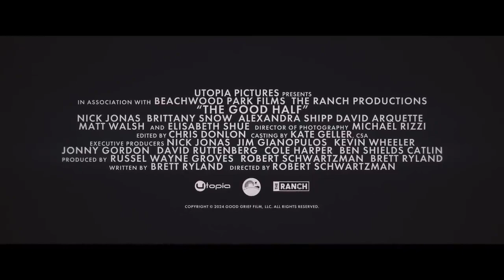The Good Half Official Trailer (2024) - David Arquette, Dee Beasnael, Ryan Bergara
Check out the official The Good Half Trailer starring David Arquette, Dee Beasnael, Ryan Bergara

UK Release Date: July 23, 2024
Starring: David Arquette, Dee Beasnael, Ryan Bergara
Directed By: Robert Schwartzman

Synopsis: Renn Wheeland returns home to Cleveland for his mother's funeral. Once there, he forges new relationships while healing old ones, before confronting his problems and trying to face his grief.